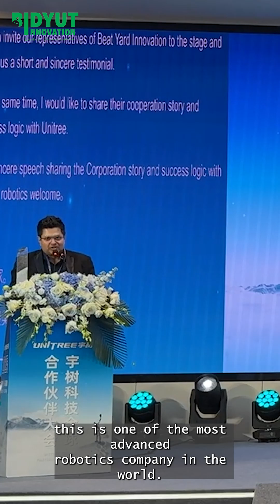India Shines! Bidyut Innovation Receives Global Recognition from Unitree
From India to the global stage!
Bidyut Innovation proudly accepts the Best Business Award from Unitree Robotics.
This recognition strengthens our mission of transforming education and industry with cutting-edge robotics.

🙏 Thank you for believing in us.
Exciting breakthroughs ahead!

Let’s build the future—together.